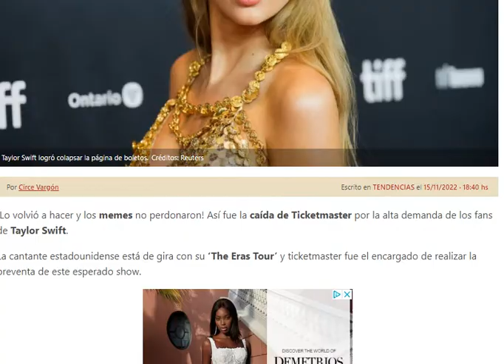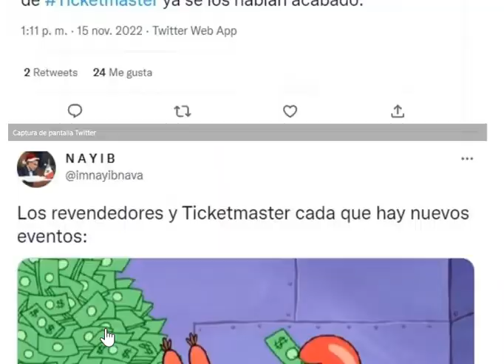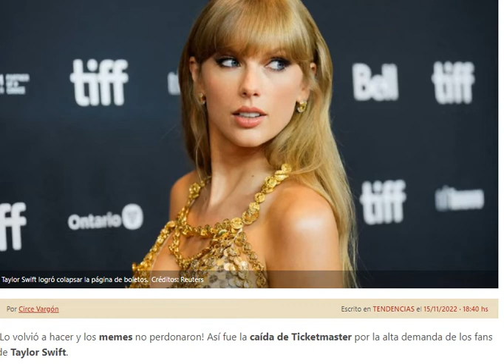Los mejores memes por la caída de Ticketmaster por alta demanda de los fans de Taylor Swift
¡Lo volvió a hacer y los memes no perdonaron! Así fue la caída de Ticketmaster por la alta demanda de los fans de Taylor Swift.

La cantante estadounidense está de gira con su ‘The Eras Tour’ y ticketmaster fue el encargado de realizar la preventa de este esperado show.

Memes por la caída de Ticketmaster
Sin duda no hay nada mejor que los memes para explicar cómo es que los usuarios de la plataforma se sintieron en esos momentos, por ello aquí te dejamos los más graciosos.

¿Cuánto cuestan los boletos para Taylor Swift?
La gira de la cantante estadounidense comenzará en marzo de 2023, en el State Farm Stadium en Glendale, Arizona y finalizará el 5 de agosto en el SoFi Stadium en Los Ángeles.

Los boletos de la preventa oscilan entre $49 a $449 dólares (alrededor de mil a 8 mil pesos) y los VIP que van desde $199 a $899 dólares ( 3 mil a 17 mil pesos).

La noticia de la gira llegó un día después de que Swift se convirtiera en la primera artista en la historia en llegar a los 10 primeros puestos de la lista Billboard Hot 100 con pistas de su nuevo disco Midnights.

La gira de la también productora contará con grandes teloneros que incluirán a Paramore, Beabadoobee, Phoebe Bridgers, Girl In Red, MUNA, HAIM, Gayle, Gracie Abrams y OWENN.

Sin duda el evento de esta artista es uno de los más esperados para cerrar el año, por ello, la molestia de muchos compradores que terminaron odiando al sistema, aunque debemos decir que sí hubo quienes lo lograron.

Mientras te dejamos otros divertidos memes por la caída de Ticketmaster por alta demanda de los fans de Taylor Swift. A veces no queda más que reír.